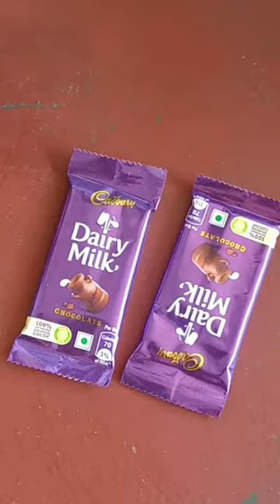🔥Bloody sweet/சாக்லேட்🍫lolipop நல்லாருக்கு🤣/